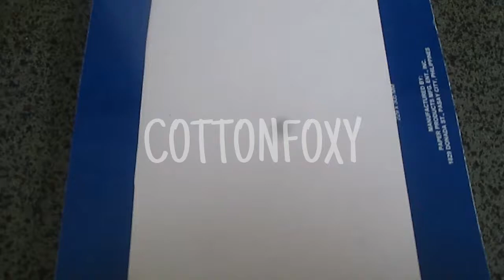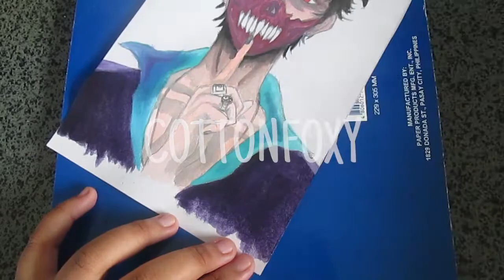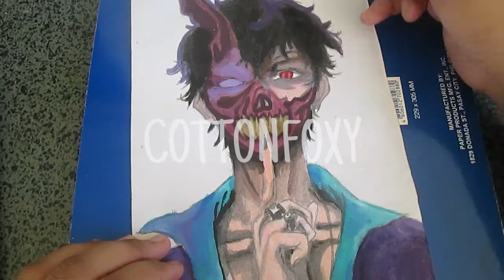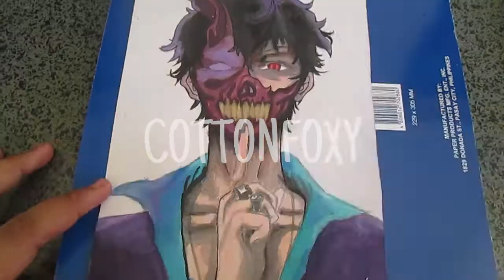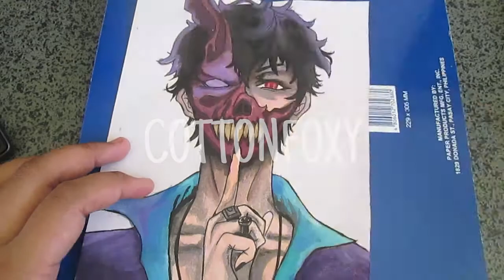Drawing Corpse Husband (Speed Art)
And special credit to corpse because all of my audio that I used in this video are his. Better go check him out. He is known during this quarantine. Support him as well!

-CottonFoxy